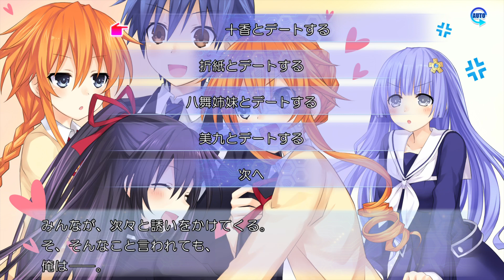Date A Live: Rio Reincarnation - Arusu Install (JP ver) Playthrough #23 [Origami Root Part 1]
Date A Live: Rio Reincarnation - Arusu Install (JP ver) All Good ending walkthrough

Japanese title:
デート・ア・ライブ Twin Edition 凜緒 [りお / リオ] リンカーネイション (PS Vita)
デート・ア・ライブ 凜緒 [りお / リオ] リンカーネイションHD (PS4)
Release:
[JP] July 30, 2015 (PSV)
[JP] October 12, 2017 (PS4)
[NA] July 23, 2019 (PS4, PC)
[EU] July 26, 2019 (PS4, PC)

Japanese title: 或守 [あるす / アルス] インストール
Release:
[JP] June 26, 2014 (PS3)

デート・ア・ライブ 凜緒リンカーネイション HD